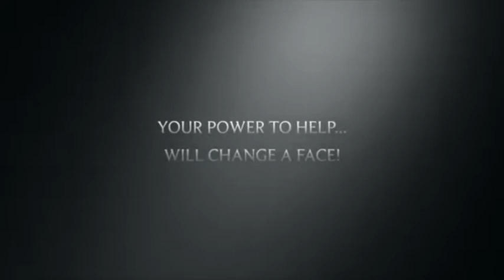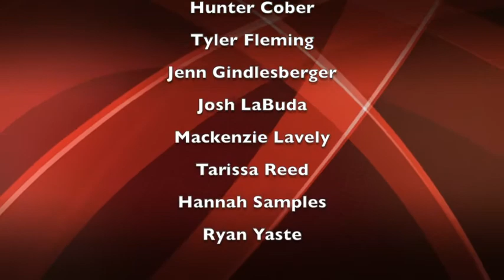11 21 13